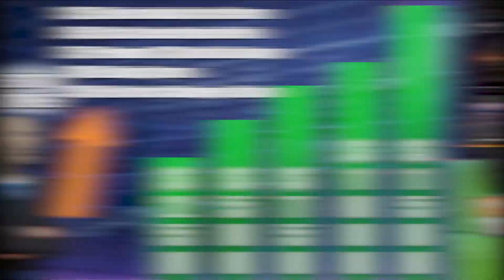Autistic Self Advocacy Network Fundraiser All of Autism Awareness Month!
Join us over on Twitch all this month as we raise money for The Autistic Self Advocacy Network! :

Find our campaign HERE